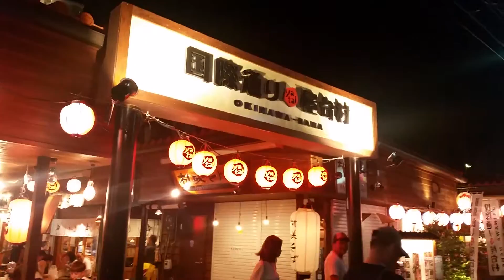沖縄 グルメ 那覇市 夜のグルメ散策 超繁忙有名店 山羊料理 さかえ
23区内東京葛飾区で軽貨物のドライバー募集求人です。

軽貨物 求人
軽貨物 独立
軽貨物 開業
軽貨物運送